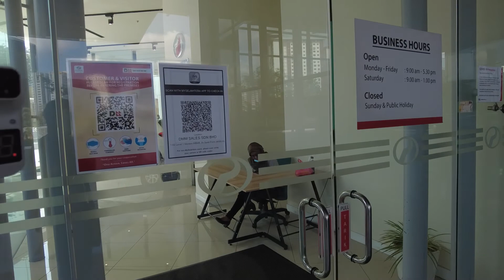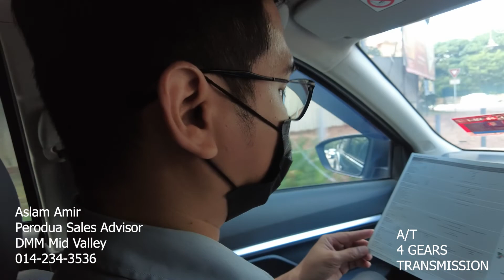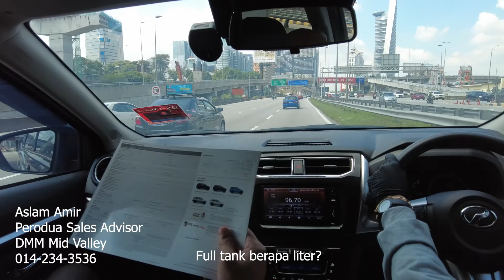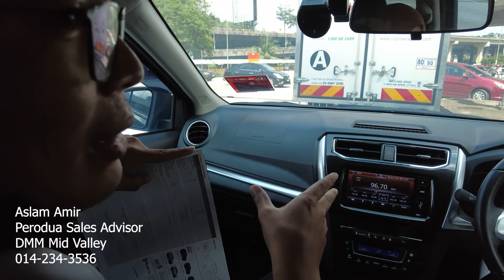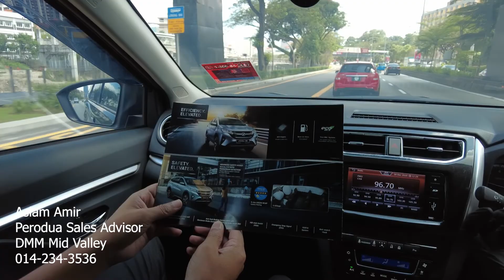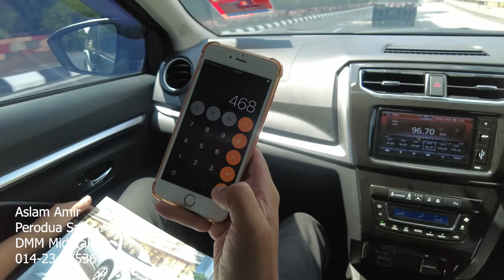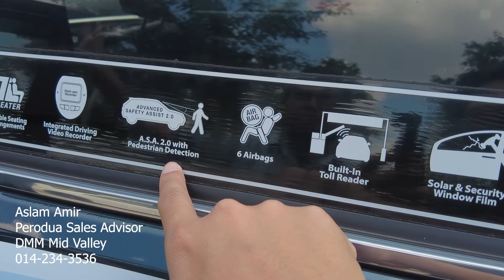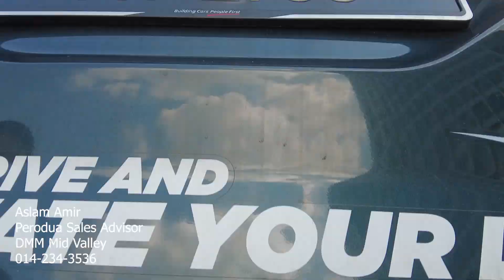Perodua Aruz Testdrive bersama Aslam Amir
Rakaman testdrive ini telah dilakukan sebelum PKP.